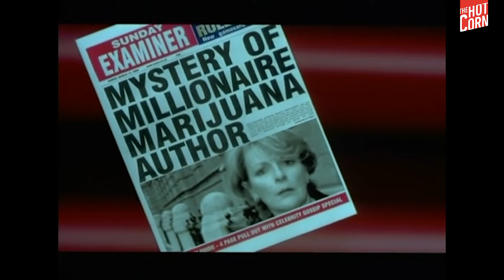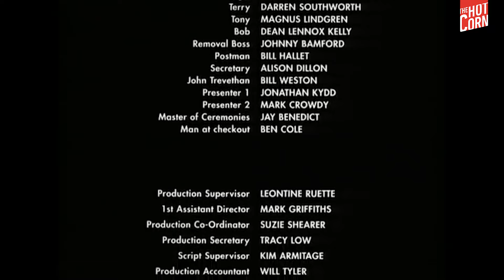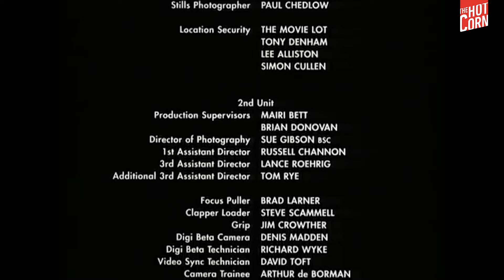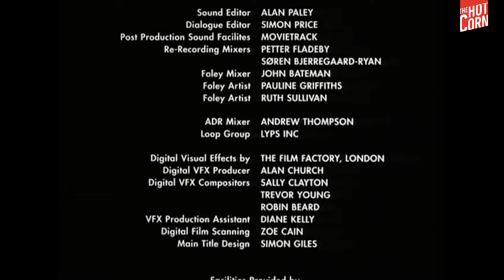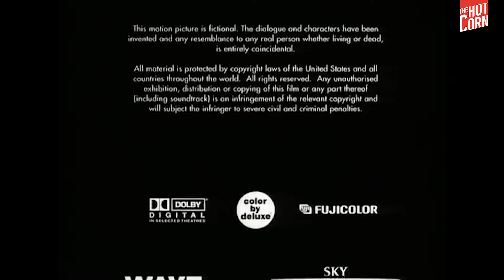L'ERBA DI GRACE FILM INTEGRALE | Il film consigliato da Hot Corn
Il Direttore di Hot Corn, Andrea Morandi, inaugura una la nuova rubrica 'Hot Corn consiglia' parlando de L'erba di Grace, film diretto da Nigel Cole, che poi potete vedere in versione integrale. Ma perché dovreste? Ve lo spieghiamo noi.